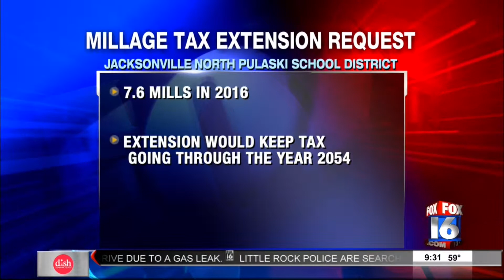First town hall meeting discussing proposed millage extension gets heated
The Jacksonville North Pulaski School District is asking voters to extend a current millage tax.